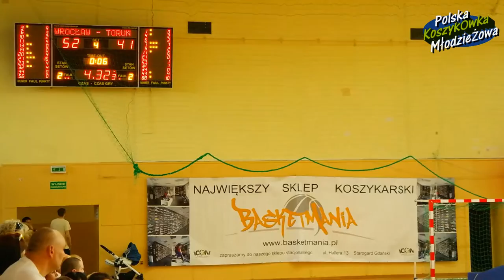MP U14 WKK Wrocław - Twarde Pierniki TORUŃ 3.06.2015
Mecz koszykówki WKK Wrocław - Twarde Pierniki Toruń
Finały Mistrzostw Polski U14M (rocznik 2001)
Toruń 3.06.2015